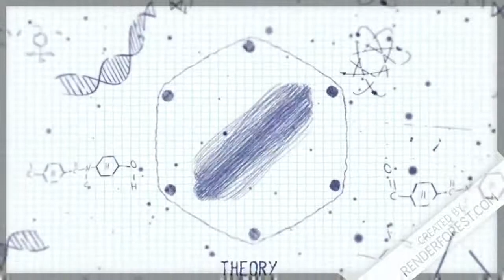Was it Good That Snoke Died?